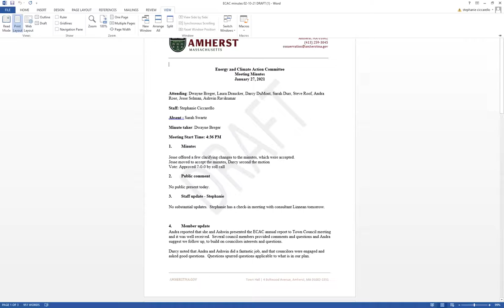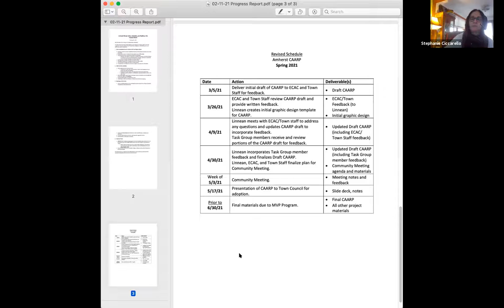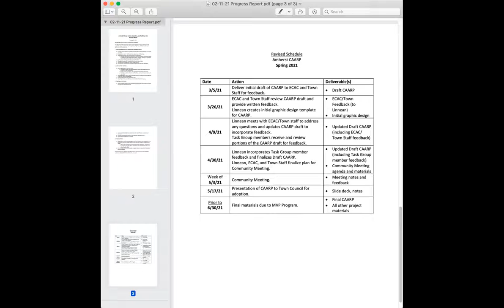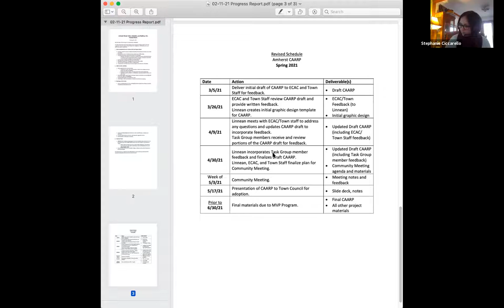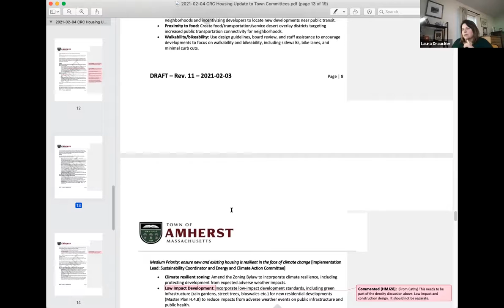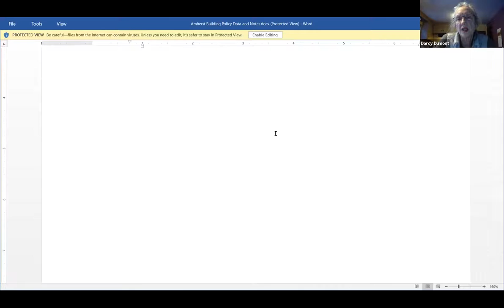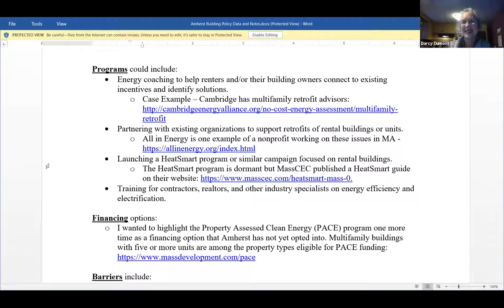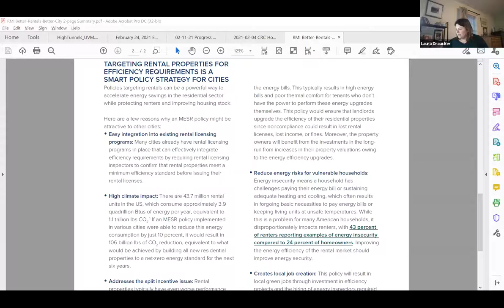Energy and Climtate Action Committee Meeting Wednesday, February 24, 2021